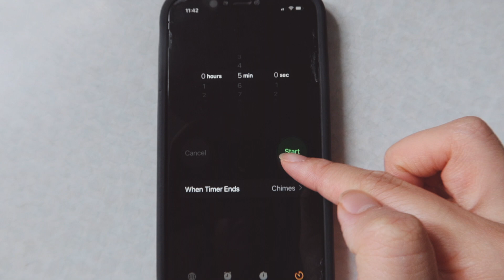SLOWLY TRANSITIONING TO FALL | pumpkin spice chai, moving my body, finding ways to feel good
hiii friends. this is a very short video. i missed yall, thank you for being here